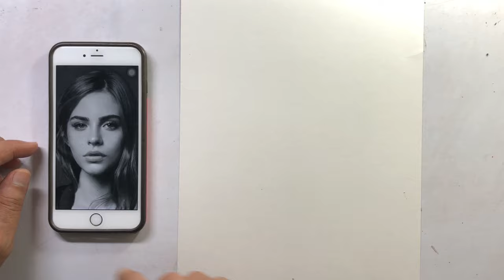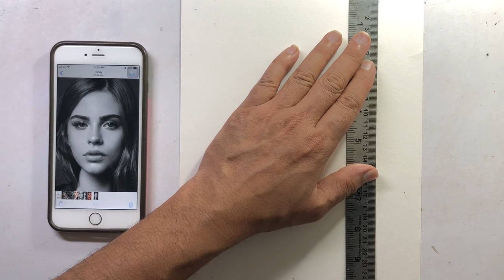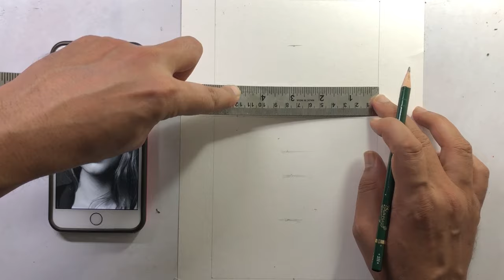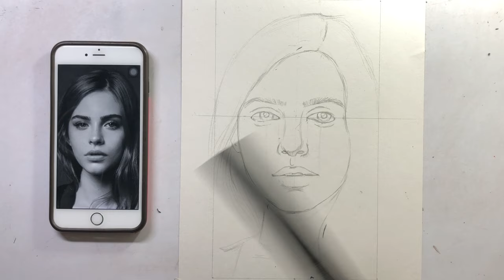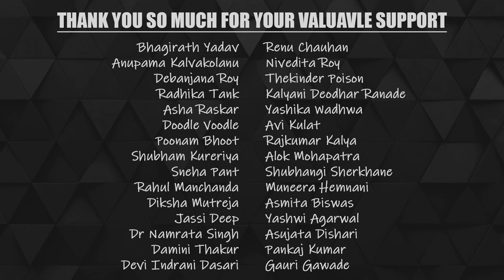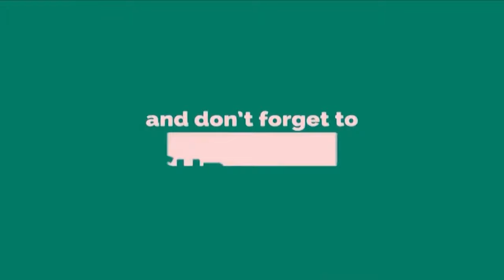Perfect Face Outline Using Mobile for Beginners | Now you can Draw any Face with this Easy Technique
In this video I will show you Perfect Face Outline Using Mobile with basic tools and techniques.

Art Materials for Beginners and Amateur Artists:

Materials Used:

Staedtler Pencil Sharpener
Staedtler Pencil Sharpener(Tub)

WaterColor:

KOI Watercolors
Water Color
Painting Brush